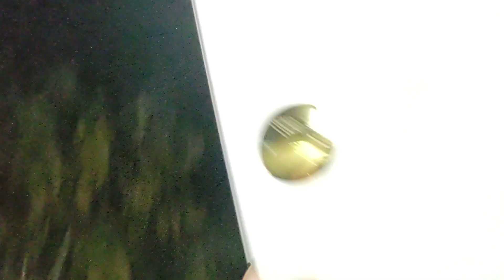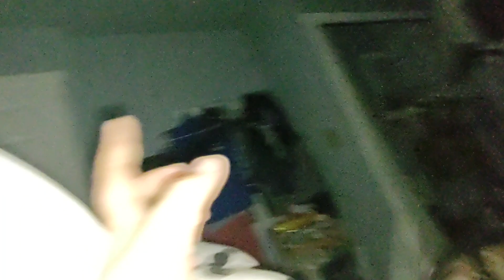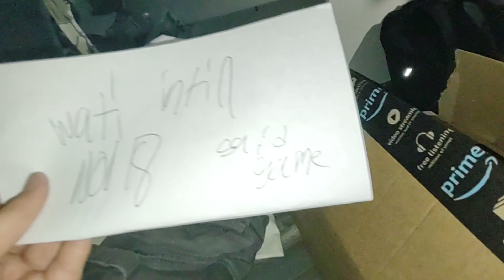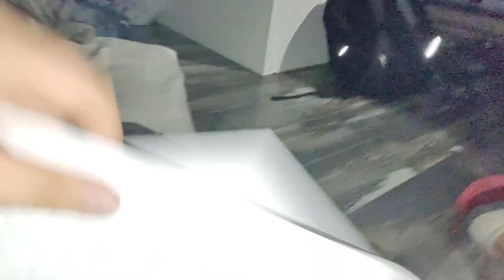sqiad game came into my house at 3am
like 5 likes
comments
shutouts is end the video

Instagram🔜@nati vardaxis

go ahead listen to tracks out no❗❗❗❗

video I post thesday Wednesday Thursday Friday Saturday Sunday

if you want to stent any fan mail